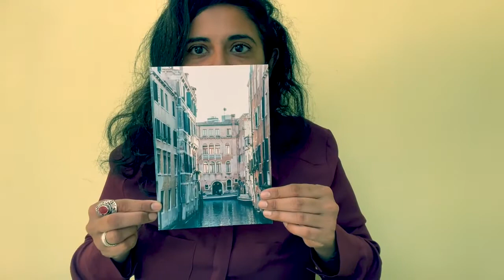How to sell photography prints on Etsy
In 2020 I set up a print store on Etsy.

In this video I discuss the workflow I use on the photography print store over on Etsy & your options.

Any questions? Let me know any questions you may have!

RESOURCES:

How to Start an Etsy Shop Guide including 40 Free listings

Download your free 5 Steps To Becoming A Photographer guide

Priti x

Tech list:

Apple MacBook Pro 15-inch Laptop with Touch Bar (Intel Core i7, 16 GB RAM, 256 GB SSD, Radeon Pro 450, OS X 10.12 Sierra) - Silver - 2016 - MLW72B/A - UK Keyboard

Sigma 24-70mm f2.8 Canon fit

Canon 50mm F1.4

Canon 5D Mark II

Diana F+

Polaroid 300 (Purple)

Polaroid 300 Instant Film

GoPro Hero 5 Black

DJI Mavic Air

Anker Portable Charger Powercore 20100

Caden Canvas Camera Bag - Messenger style

I'm always on the lookout for new music to use on the videos - Get in contact if you would like your tracks to be used - submissions to